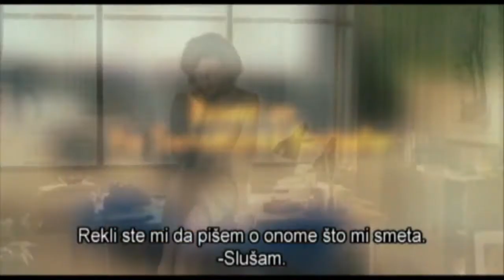Tajni Život Kućnih Pomoćnica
SADRŽAJ FILMA:
Skeeter (Stone) je djevojka s juga koja se vraća s fakulteta odlučna da postane pisac. Okreće živote svojih prijatelja i mali Mississippi naopačke kada odluči intervjuirati crnkinje koje su provele svoje živote brinući za istaknute južnjačke obitelji. Aibileen (Davis) je Skeeterina najbolja prijateljica, domaćica, koja se na užas njenih prijatelja u usko povezanoj crnačkoj zajednici usudila progovoriti prva. Unatoč tome što njihovo dugotrajno poznanstvo visi u zraku, ona i Aibileen nastavljaju suradnju, a uskoro dolaze i druge sumještanke koje žele ispričati svoju priču...